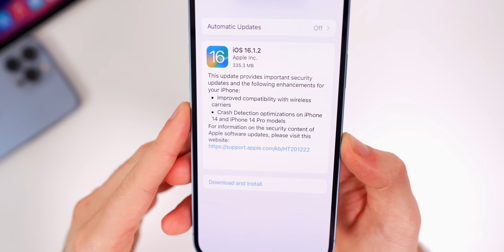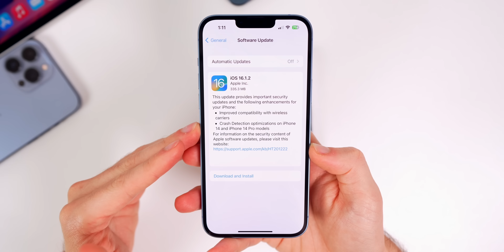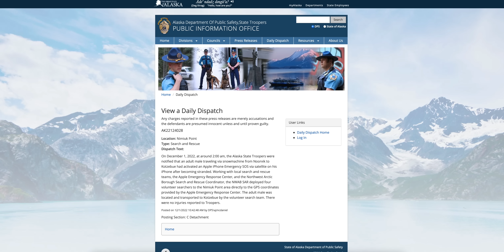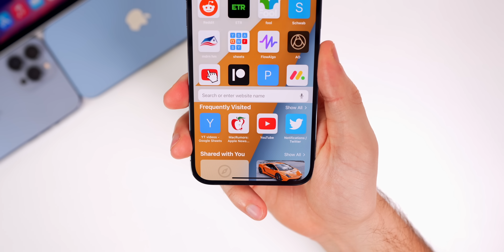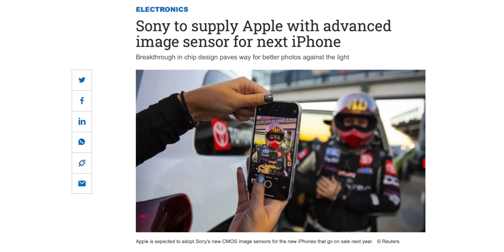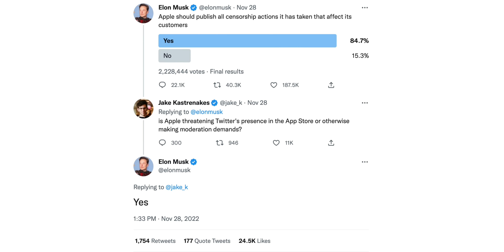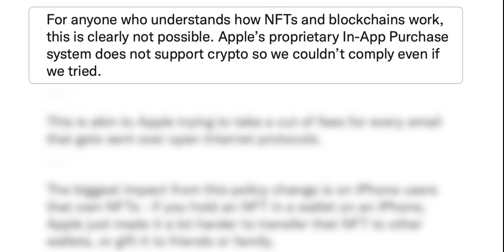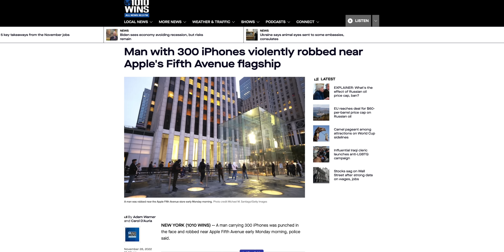iOS 16.1.2 & 16.2 Beta 4, Elon Musk vs Apple, M2 Max Leaked, iPhone 15 Camera & More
iOS 16.1.2 & iOS 16.2 Beta 4 - Additional Features & Changes, Bugs, Performance, Battery Life & More | AppleWeekly (ep. 37)

iOS 16.1.2 was a surprise release earlier this week and it has a confusing change, along with another reason for one of the bugs it fixed. Along with that release, we also saw Apple push out iOS 16.2 Beta 4, which contains minimal features or changes.

So in this video, we're going to cover some additional changes in both versions, the performance battery life, bugs/bug fixes and more!

After discussing software, we'll talk about a new iPhone 15 camera change coming, Elon Musk vs Apple & Coinbase vs Apple, Apple's Mixed Reality headset and the new name for the software it'll run, and more. Enjoy!

Chapters:
0:00 What to Expect
0:52 iOS 16.1.2 Changes
2:41 iOS 16.2 Beta 4 Additional Features & Changes
4:38 This feature just saved a life!
5:26 Security Updates
6:03 Bugs in iOS 16.1.2 & iOS 16.2
7:16 iOS 16.2 RC & Final Release Date
8:00 BIG iPhone 15 Camera Upgrade
8:59 Apple Mixed Reality Headset Software Name Change
10:22 Elon Musk vs Apple Feud
11:39 Coinbase vs Apple Feud
13:05 M2 Max Geekbench Scores are… disappointing
13:55 Man ROBBED for 300 iPhones!
15:01 Closing Thoughts

What do you think of iOS 16.2 Beta 4 and iOS 16.1.2 so far?

Sources:
Nikkei Asia/Bloomberg/9to5Mac
Geekbench Browser
KSL/1010Wins Radio

▬ STAY UP-TO-DATE! ▬